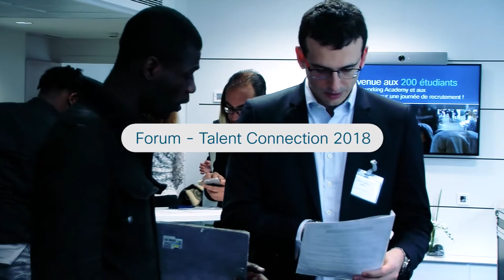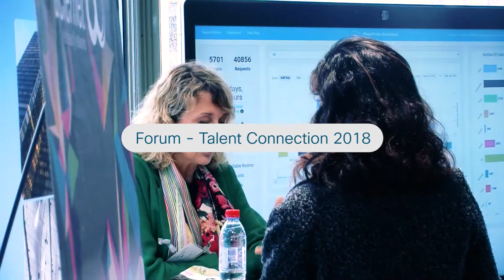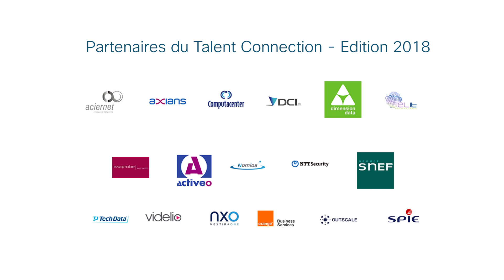Talent Connection 2018 : Axians